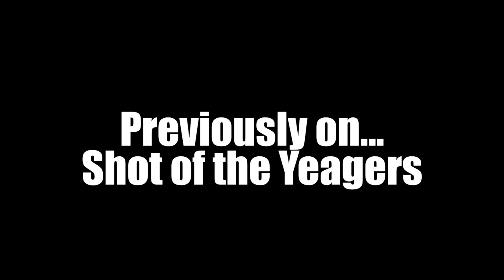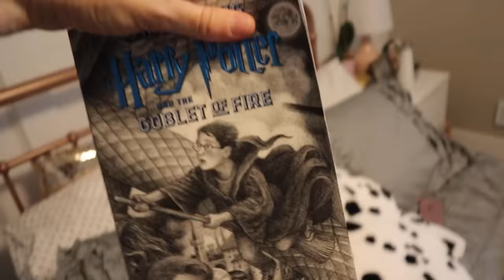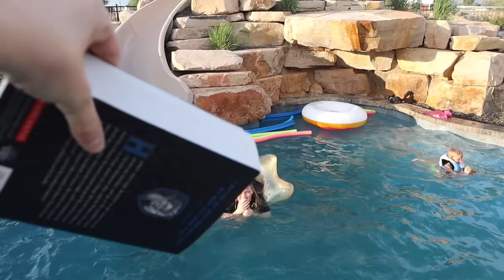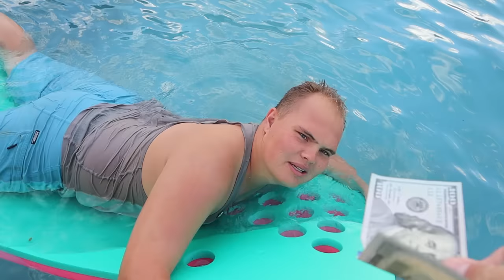LAST to FALL in the POOL WINS! Part 2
Last to Fall in the Pool Wins! Part 2. We are still competing to see who will be the Last to Fall in the Pool! in this Part 2, we determine the winner of this last to leave challenge but there is a surprise at the end!

5 in 1 Bedside Lamp with Bluetooth Speaker